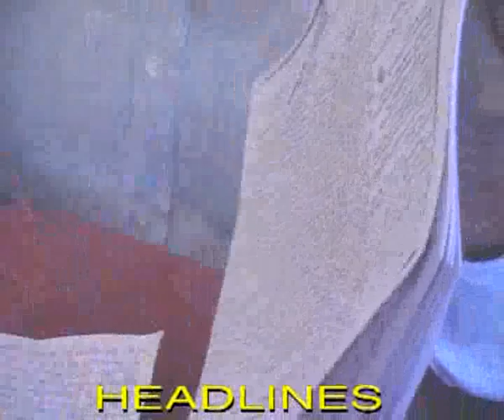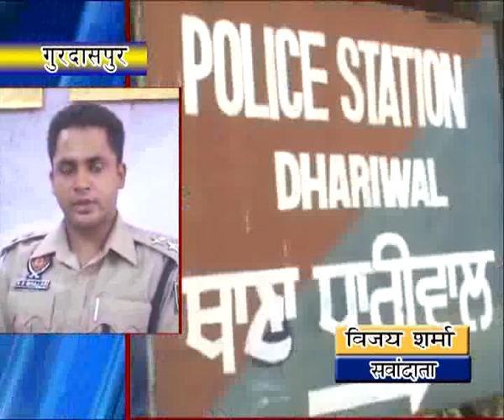19 08 2015 hindi news